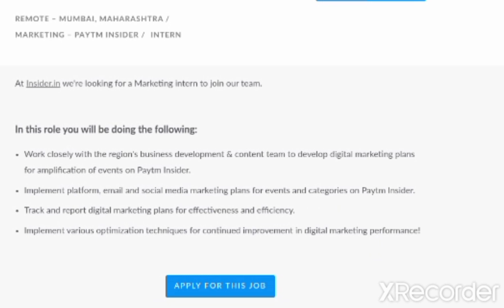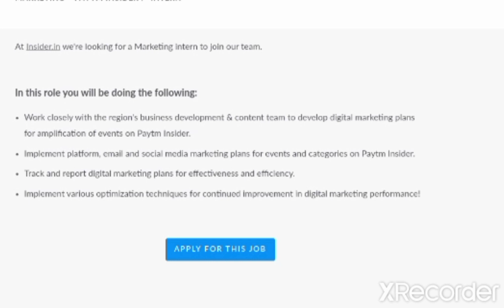Paytm Digital Marketing Work From Home Job, Remote Job, Work from Home Job.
Paytm Digital Marketing Work From Home Job, Remote Job, Work from Home Job. Job Hunt With Swati